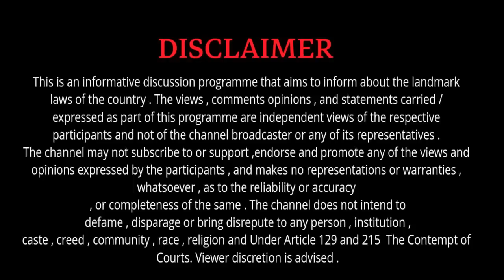जब वकील ने जज पर ही इलजाम लगा दिया || Jab Vakil ne jaj per hi Ilzaam Laga Diya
argument before the honorable court
argument before the hon'ble court
argument before the judge
argument before the hon'ble judge argument before the court by lawyer
argument before the court by young lawyer
argument before the court by advocate
argument before the court by senior advocate
court argument video in hindi court argument in hindi
court argument video in india
court argument in english in india
court proceeding in india video
court proceeding in hindi

Source - MP High Court

YOUR HONOUR370
HON'BLE SURI JUSTICE VIVEK AGARWAL
HON'BLE SURI JUSTICE DINSH KUMAR PALIWAL
HON'BLE SURI JUSTICE DWARKA DHISH BANSAL
HON'BLE SURI JUSTICE ROHIT ARYA